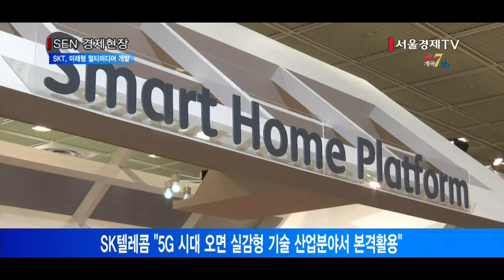SKT, 미국 립모션과 미래형 멀티미디어 서비스 개발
SK텔레콤이 동작인식 분야의 글로벌 IT기업 ‘립모션’과 미래형 멀티미디어 서비스 개발을 위한 양해각서를 체결했습니다.
동작인식과 관련한 다양한 센서를 개발해 온 립모션은 이번 협약을 통해 현재 개발중인 동작인식 센서 ‘드래곤플라이’의 베타 버전을 SK텔레콤에 우선 제공하기로 했습니다.
‘드래곤플라이’ 센서는 기존 흑백만 인식하던 센서와 달리 빛의 삼원색을 인식할 수 있어 증강·가상 현실 체험효과를 극대화할 수 있는 장점을 가지고 있습니다.
SK텔레콤 측은 “가까운 미래에 SF영화에서처럼 손가락을 움직여 컴퓨터 화면 위에서 다양한 이미지와 데이터를 불러내고 작업하는 시대가 펼쳐질 것”이라며 “5G 시대가 도래하면 실감형 멀티미디어 기술들이 다양한 산업 분야에서 더욱 본격적으로 활용될 것”이라고 설명했습니다.